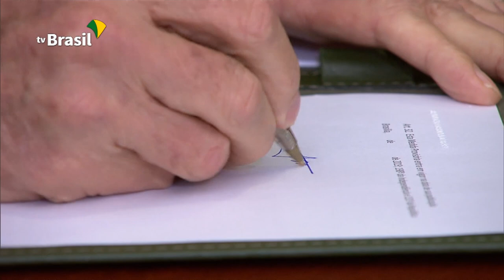Lançamento do programa Médicos pelo Brasil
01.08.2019 - Começou a funcionar o programa Médicos pelo Brasil, que abre 18 mil vagas para médicos, a maioria das vagas será direcionada às áreas mais remotas do país.